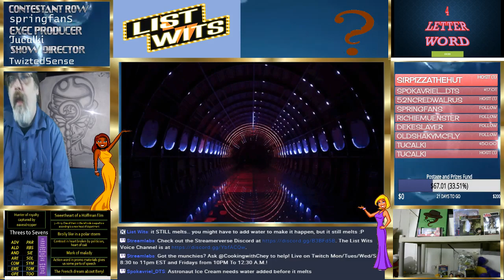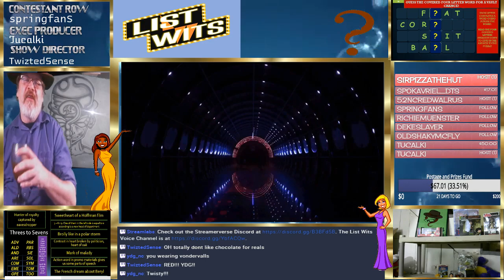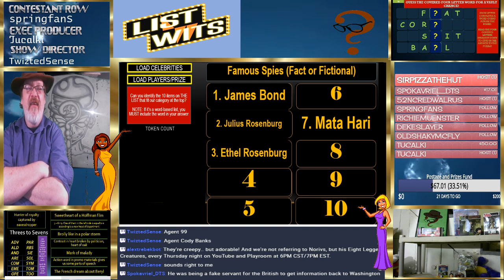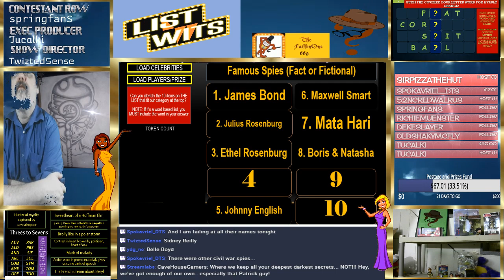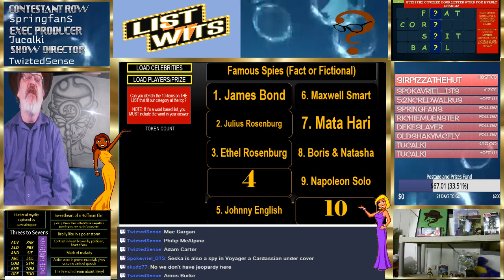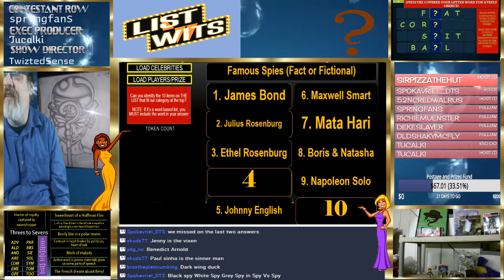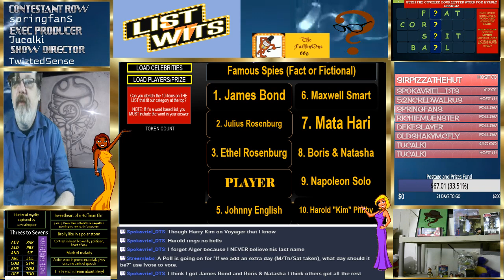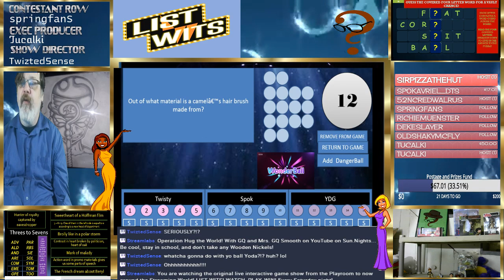Trivia! Prizes! List Wits Game Show - 5/10/2019